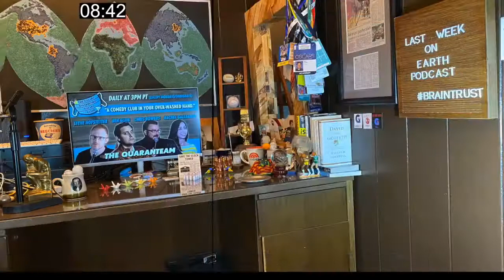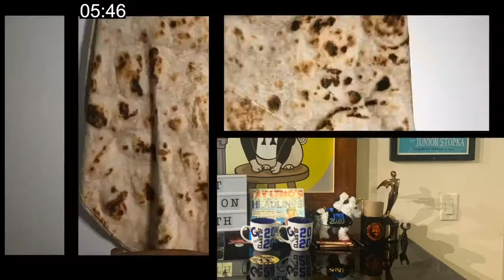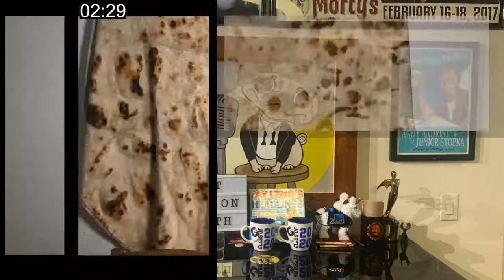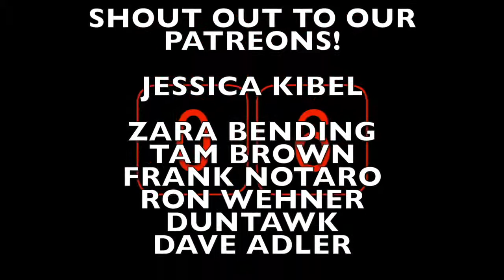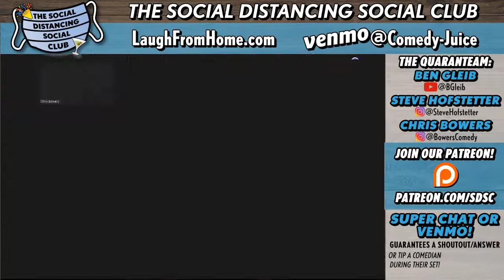Leah Mansfield, Dwayne Perkins (Social Distancing Social Club)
DESCRIPTION